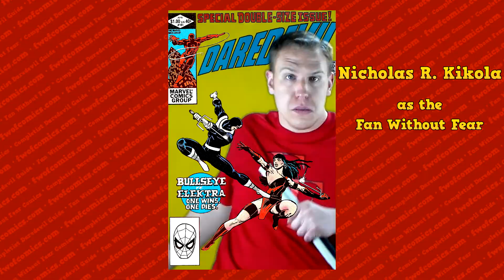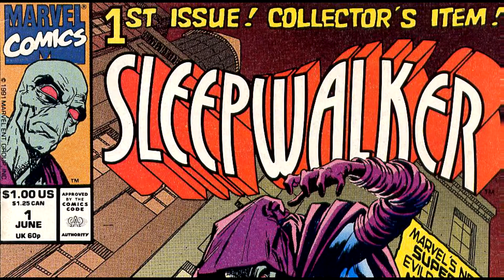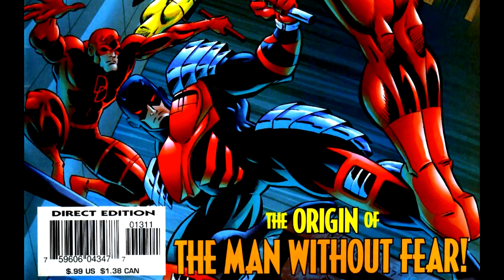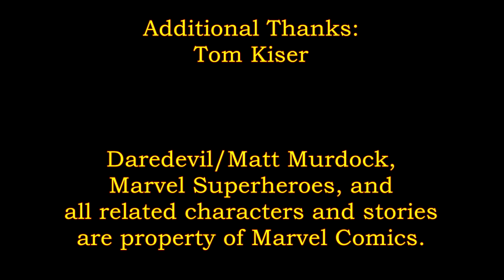Uncanny Origins #13, fwof0009, Fan Without Fear Completist Retrospective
FAN WITHOUT FEAR COMPLETIST RETROSPECTIVE

The Fan Without Fear recaps Uncanny Origins #13, "The Origin of Daredevil," and compares the 1997 title with it's source material. This discussion based program is a fan created retrospective review for comic book readers and collectors!

Written, Presented, and Edited by: Nicholas R. Kikola
Additional Direction: Denny Kikola

FAN WITHOUT FEAR THEME
Music and Lyrics by TJ Hinman

Fan Without Fear Completist Retrospective and Reading Guide!